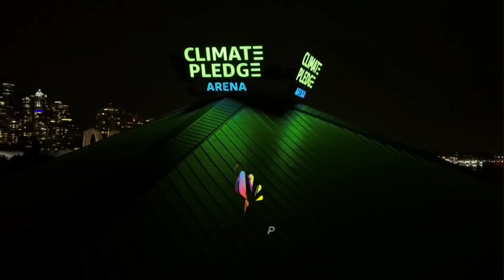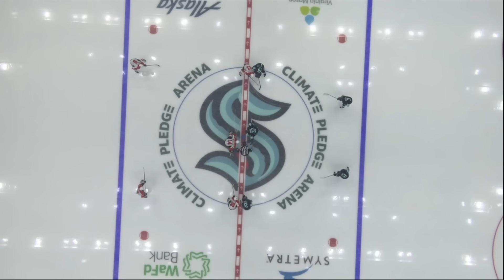Welcome to the NHL kid...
Matvei Michkov, the Philadelphia Flyers star rookie has impressed early! Before the NHL season even started, we saw him with balls of steel attempting a Michigan in front of Tortorella before an ambitious between the leg attempt in game 1 as clearly, the kid is comfortable at the NHL level. He went on to score his first against the Edmonton Oilers displaying his tenacity getting not just his 1st, but his 2nd in the same game off a one timer. Even if early, he is currently a point per game player and clearly will be a threat in this league for a very long time. However, there will be lessons along the way and one of those came in their recent matchup in against the Seattle Kraken. 4 minutes into the period, Michkov in the Kraken end would take a pretty nasty looking hit along the boards from Brandon Montour and stayed down a bit. A welcome to the NHL moment or just a dirty missed boarding call? I cover that and much more in todays NHL hockey video!